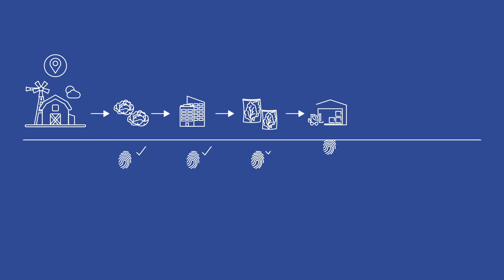Source Certain International